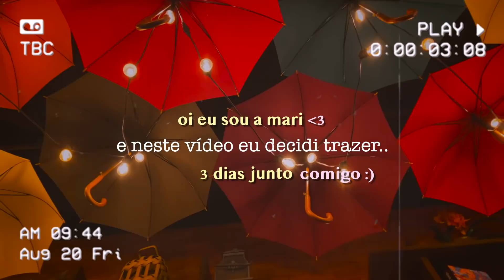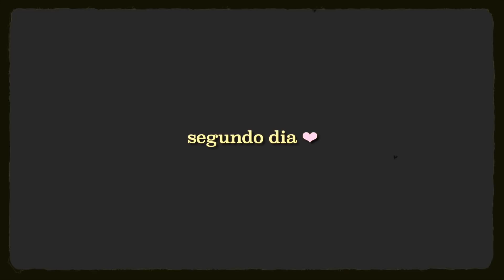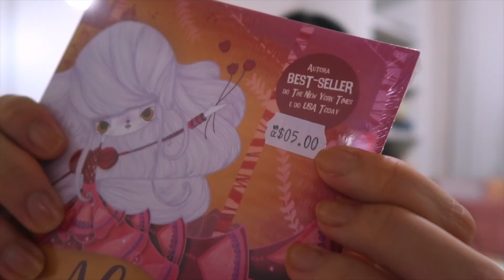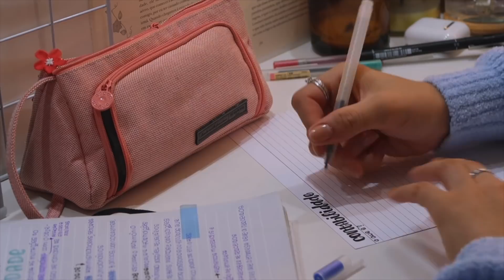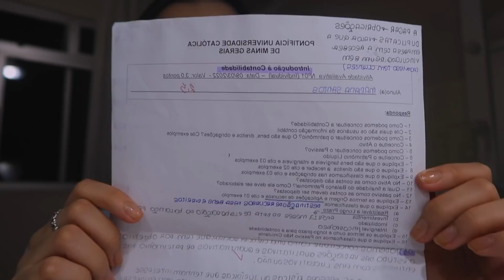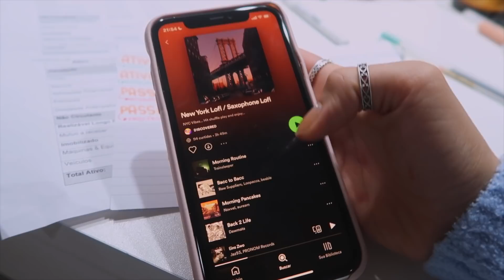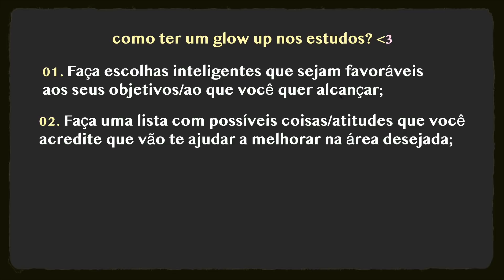study vlog 👩‍💻| dias produtivos na minha vida (5 passos para ter um *glow up* nos estudos) ✨📔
três dias comigo de estudos em casa, na faculdade e vários hábitos eficientes que estou tendo! e também falei sobre 5 passos para ter um glow up nos estudos 📔✨

~ cupons para você ~

➞ Meu kindle

🗣 perguntas frequentes:

 • Qual faculdade faz? Primeiro Período ADM
 • Qual o seu Ipad? Ipad Air 4th
 • Qual seu MacBook? MacBook Air M1 2020

🗣 quais músicas usou no vídeo?

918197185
5148 133
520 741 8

(tags, ignore meu amor) ✍🏻